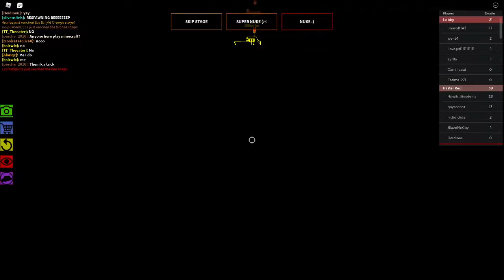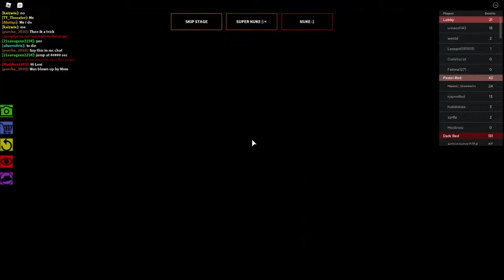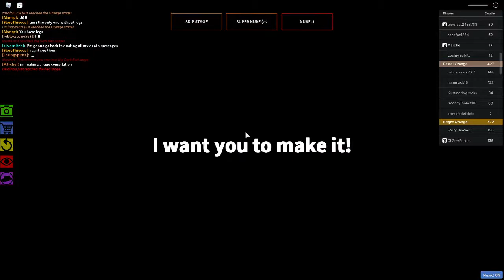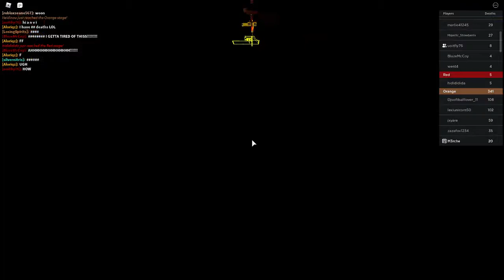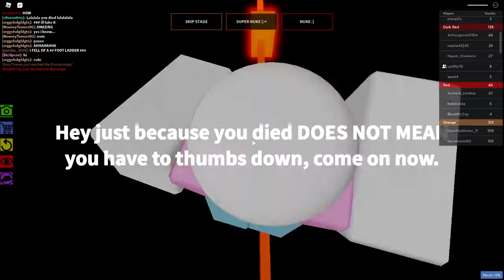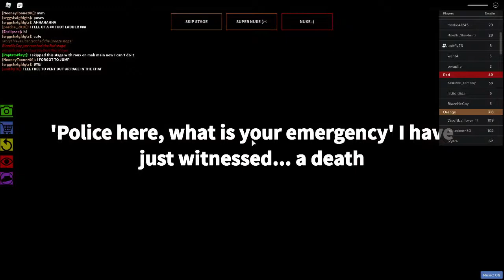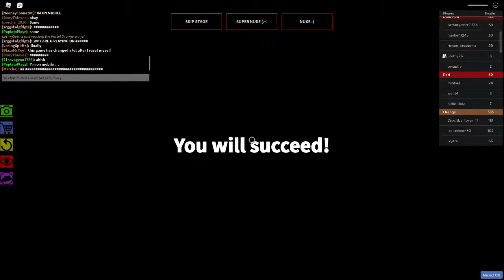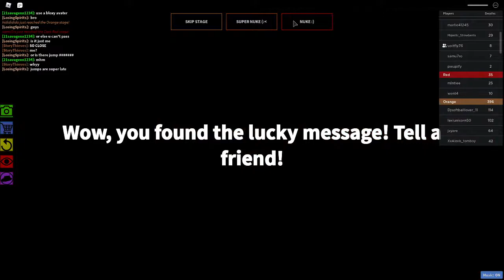M3rche Rage Compilation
Hello everyone, today I'm gonna be playing the impossible obby.